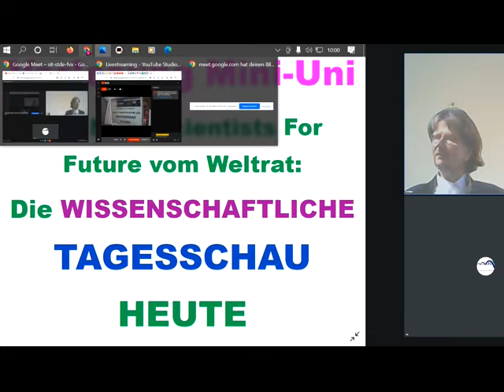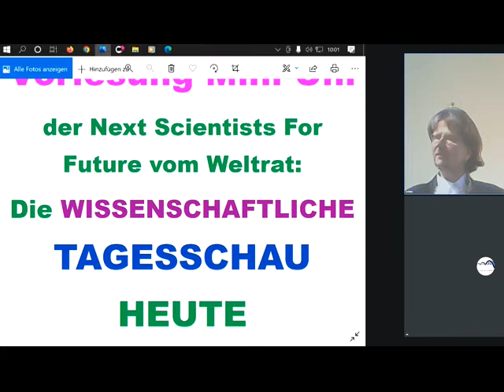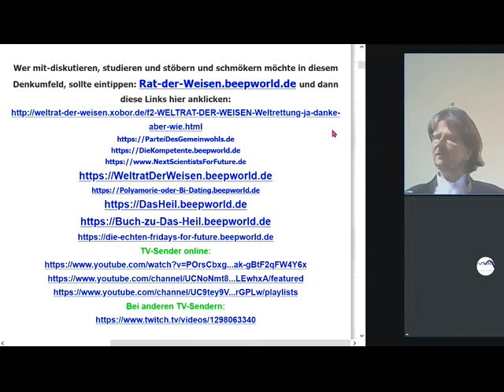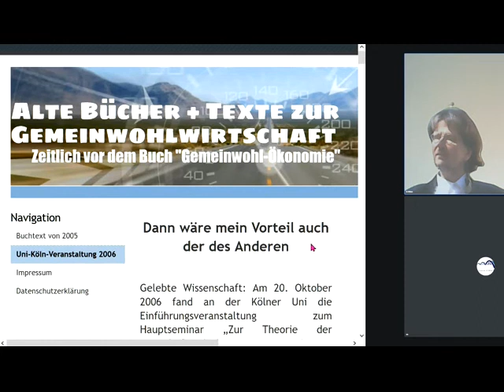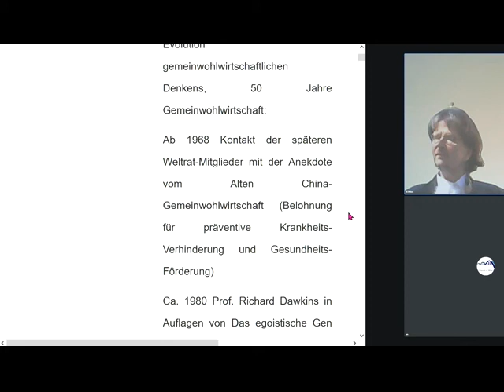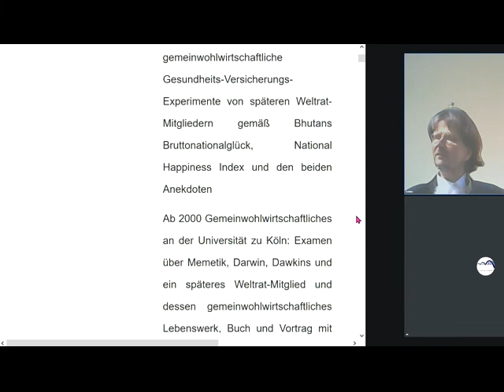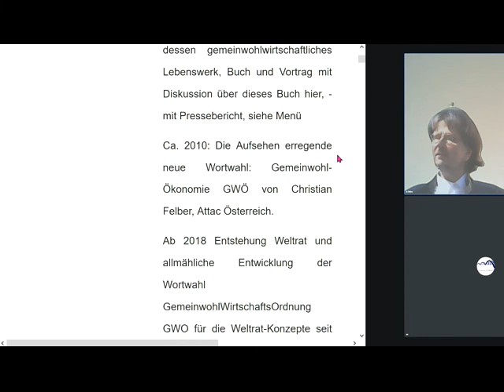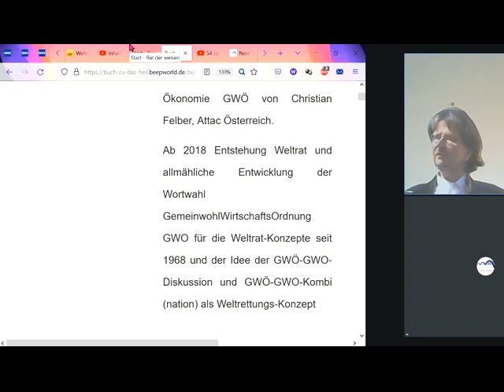54 Jahre Gemeinwohl-Ökonomie -sches/Die Geldsucht vieler Linker/Make Love NotWar/IrrtümerIntelligenz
1058 Rechts unten rundliches Ding anklicken, Wiedergabegeschwindigkeit erhöhen, bei Ruckeln Qualität absenken 144p - Gemeinwohl-Ökonomie Christian Felber GWÖ und/oder GWO GemeinwohlWirtschaftsOrdnung der vom Weltrat + PDG Partei des Gemeinwohls ERSTE Gemeinwohlwirtschafts-Partei der Erde + Gemeinwohl-Gemeinschaft KölnSüd -Sofort mitdiskutieren/mitmachen/ mitl(i)eben siehe Linkliste weiter unten! Unser ganzes Fernsehprogramm: Siehe die PLAYLISTS! Gemeinwohlwirtschaft statt Marktwirtschaft / Kapitalismus MrMarxismo NEW WEF Wirtschaftsforum Davos Weltwirtschaftsforum Davos NEW World Economic Forum
GWÖ -GWO - Diskussion GWÖ -GWO - Kombination GWÖ -GWO - Kombi Sahra Wagenknecht Oskar Lafontaine Fridays For Future Scientists For Future Extinction Rebellion XR Klimaliste Richard David Precht BGE Bedingungsloses Grundeinkommen Niko Paech Postwachstums-Ökonomie Greta Thunberg Hans-Werner Sinn Richard Dawkins Das egoistische Gen Frans de Waal Stephen Hawking Richard Wrangham Friedemann Schrenk Dr. Markus Krall AfD Thilo Sarrazin Ulrich Kutschera Die Wirtschaftsweisen ( Sachverständigenrat ) ifo Institut Rainer Mausfeld Ulrike Herrmann Warren Buffett Luisa Neubauer Arnold Schwarzenegger Bundestagswahl 2021 Grüne SPD Linke FDP CDU ÖDP Volt Freie Wähler GGB Lahnstein Götz Werner Wladimir Putin Bill Gates Jeff Bezos Mark Zuckerberg Ende Gelände Jane Fonda Barack Obama Bernie Sanders Noam Chomsky Boris Johnson Elon Musk Larry Fink Kim Jong-Un Leonardo DiCaprio Xi Jingping Bürgerrat Volksabstimmung Mehr Demokratie Bürgerversammlung Carla Reemtsma Volksentscheid Bürgerrat Degrowth Ökologisch-Demokratische Partei Cradle2Cradle ZEGG Tamera Dr. med. Rüdiger Dahlke Jörg Spitz Prof. Dr. Heiner Flassbeck Prof. Norbert Bolz Osho Bhagwan Shree Rajneesh Sexuelle Revolution Freie Liebe Bonobos Pan paniscus Freie Sexualität bi-interessierte Frauen poly-bisexuelle Frauen polybiamore polyamore Frauen-Gruppenehe Polyamorie Polyamory polyamorös polyamourös bisexualität ZEGG Zentrum für experimentelle Gesellschaftsgestaltung bad belzig

andreas popp
wirtschaftskrise 2021
ernst wolff
max otte
mr dax
inflation 2021
florian homm
daniel stelter
michael mross
eva herman
inflation
börse
dirk pohlmann
finanzcrash
enteignung in deutschland
alice weidel
weltwirtschaftskrise 2021
norbert bolz
roland tichy
geldentwertung 2021
hyperinflation 2021
the great reset dirk müller
friedrich weik
mross michael
markus haintz
herman & popp
herman und popp
horst lüning
bodo schäfer
great reset
pleitewelle 2021
vermögenssteuer
mission money
andreas beck
markus lanz
clemens fuest
raffelhüschen
der große reset
Impfung
ernst wolf
finanznews
krisenvorsorge
pleite
dax analyse
dirk müller corona
insolvenz
silbermatze
werner
christian lindner
indiana jones silber
krypto crash
pohlmann dirk
zusammenbruch
bitcoin kaufen
claus roppel
deutschland 2021
dirk müller fonds
silber prognose
heiner flassbeck
liebscher und bracht übungen
rezession
enteignung in deutschland 2022
eva hermann
inflation deutschland
euro inflation